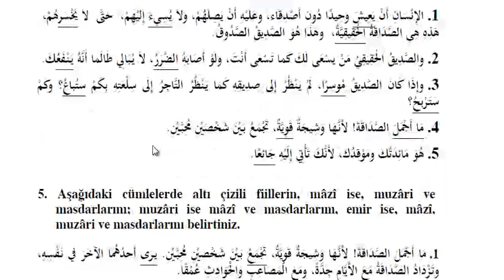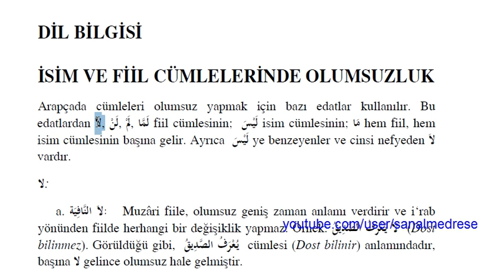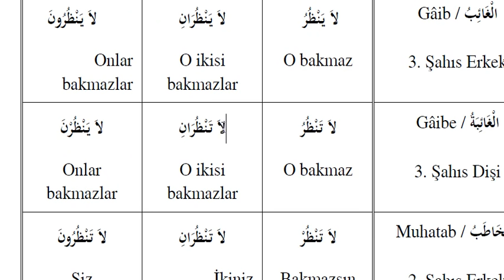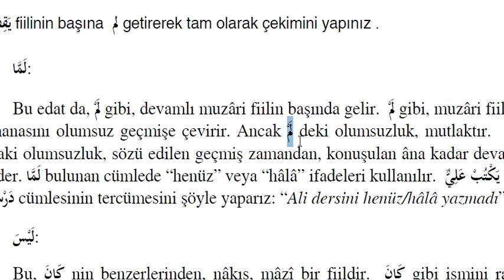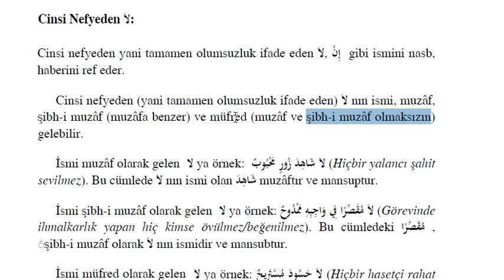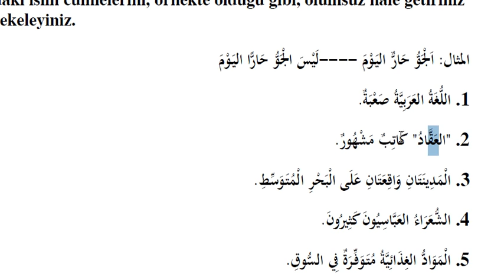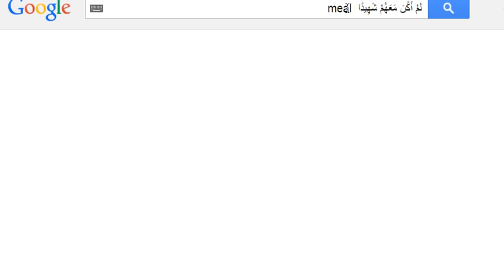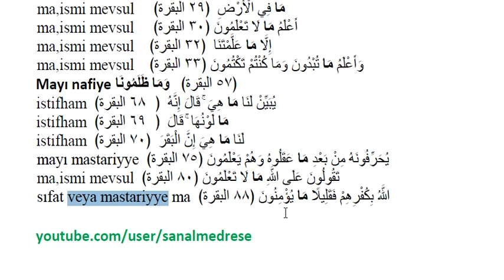AÖF-İlahiyat Arapça 4-Ünite 2 | İsim ve Fiil Cümlelerinde Olumsuzluk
İsim ve Fiil Cümlelerinde Olumsuzluk.
Arapça'da olumsuzluk konusu işlenmiştir.

-Notlar-

1.مَا أَحْسَنَ / مَا أَجْمَلَ (ne güzel)
2.هَفْوَتٌ / زَلَّةٌ (hata)
3.مُوسِرٌ / غَنِيٌّ (zengin)
4.حُزْنٌ / أَسًى (üzüntü)
5.عَوْنٌ / مُسَاعَدَةٌ (yardım)
6.ضِيقٌ / عُسْرٌ (darlık)
7.ذَنْبٌ / جُرْمٌ (suç)
8.زَارِعٌ / فَلاَّحٌ (çiftçi)
9.ثَمَنٌ / سِعْرٌ (fiyat)
10.قَوِيَّةٌ / مَتِينَةٌ (sağlam)
11.مَلاَذُ /مَأْوًى (sığınak)
12.مَكْرُوهٌ / بَغِيضٌ (sevimsiz)
13.سُرٌّ / فَرِحٌ (sevimsiz)
14.أَبْدَى / أَظْهَرَ (ortaya çıktı)
15.أَخْفَى / كَتَمَ (yasakladı, gizledi)

1.(yaşar) يَعِيشُ / يَمُوتُ (ölür)
2.(kötülük yapar) يُسِئَ / يُحْسِنُ (iyilik yapar)
3.(kaybeder) يَخْسَرُ / يَرْبَحُ (kazanır)
4.(gerçek) حَقِيقِيَّةٌ / خَيَالِيَّةٌ (hayali)
5.(zarar) ضَرَرٌ / نَفْعٌ (fayda)
6.(fayda verir) يَنْفَعٌ / يَضُرُّ (zarar verir)
7.(satılacak) سَتُبَاعُ / سَيُشْتَرَى (satın alınılacak)
8.(kazanacak) سَتَرْبَحُ / سَتَخْسَرُ (kaybedecek)
9.(zengin) مُسِورٌ / فَقِيرٌ (fakir)
10.(güçlü) قَوِيَّةٌ / ضَعِيفَةٌ (zayıf)
11.(aç) جَائِعًا / شَبْعَانُ (tok)

TEKİL _ ÇOĞUL
1.يَوْمٌ ج أَيَّامٌ (gün)
2.حَادِثَةٌ ج حَوَادِثٌ (olay)
3.نَافِعَةٌ ج نَفْعِيِّنَ (faydalı)
4.ظِلٌّ ج ظِلَالٌ (gölge)
5. نَاعِمٌ  ج نَاعِمِينَ (rahat)
6. هَوَاءٌ ج أَهْوَائٌ (arzu,zevk, kapris)
7.تَصَرُّفٌ ج تَصَرُّفَاتٌ (davranış, tavır, hareket)
8. مَشْعَرٌ ج مَشَارِيعٌ (hissetmek)
 9.أَمْرٌ ج أُمُورٌ (emir)
10.مَشْعَرٌ ج مَشَاعِرٌ (duygu)
11.هَفْوَةٌ ج هَفَوَاتٌ (hata)
12.عُزْرٌ ج أَعْذَارٌ (özür, mazeret)
13 صَدِيقٌ ج أَصْدِقَاءُ (arkadaş)
14.الأدِيبٌ ج الأُدَبَاءِ (edepli kişi)
15.مُسْتَحِيلٌ ج مُسْتَحِيلاَتٌ (imkansız, imkansızlık)
(Alıntıdır.)